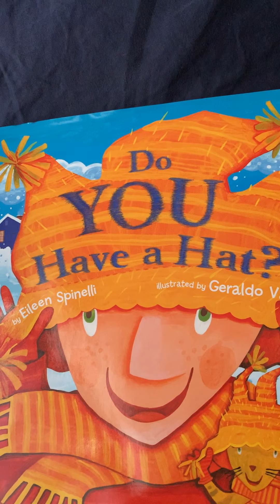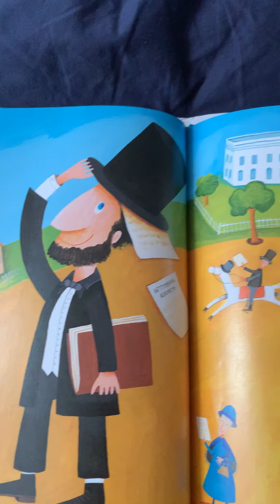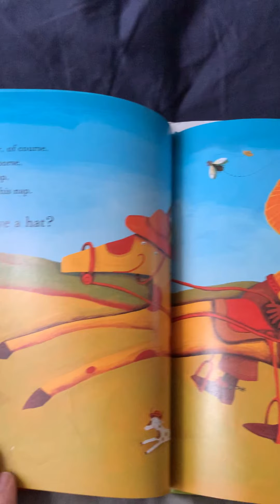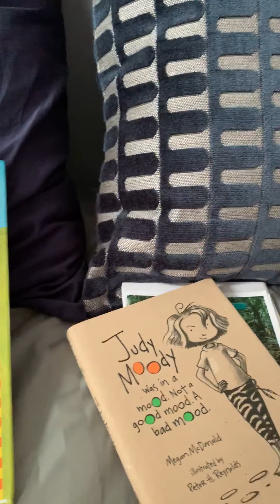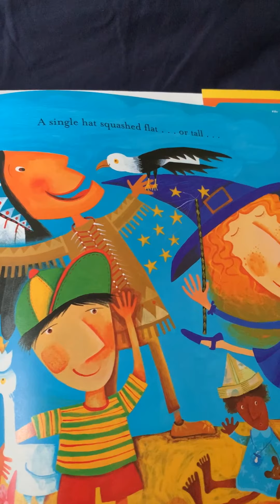Read Aloud #39 - Do You Have a Hat?